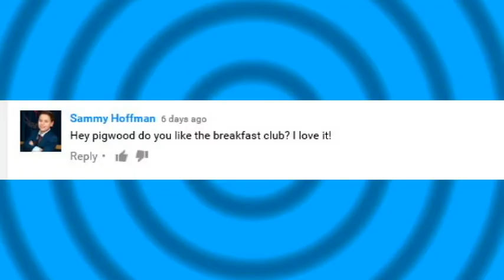ASK THE PIG #190: PIGWOOD LIKES THE BREAKFAST CLUB ? | Sam The Ham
Check out this New Ask The Pig about PIGWOOD LIKING THE BREAKFAST CLUB ?